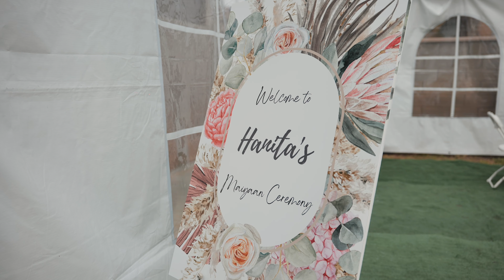RAVNEET & HANITA NEXTDAY EDIT/ FRESNO/ EDMONTON/VIDEOGRAPHY.